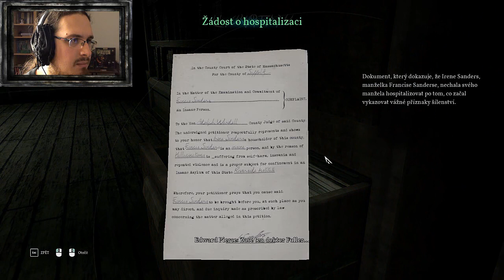Call of Cthulhu - "Blázinec" CZ Let's Play 5. část / XmatuliX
Ph'nglui mglw'nafh Cthulhu R'lyeh wgah'nagl fhtagn !!
Je to tady ! :O

Mikrofon: M-AUDIO Vocal Studio

PC sestava: Co dům dal

Webkamera: Tu jsem ztratil.